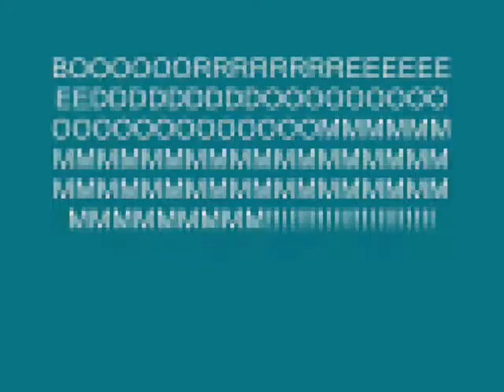Lego wierdo!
I drew this all myself! The title says all, so enjoy this video!